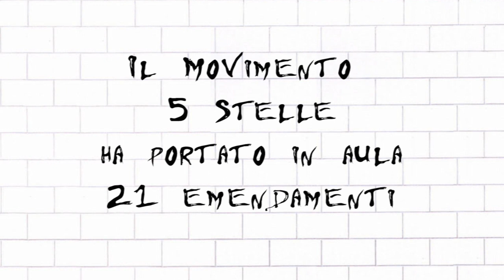PdL 90 Nomine Sanita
Nomine sanità: rimane tutto in mano alla politica, con grave rischio per la legalità. Ecco come abbiamo lavorato su questo progetto di legge e come le nostre proposte sono state ignorate dalla Giunta regionale, a favore di una legge che nulla ha a che fare con il bene comune e il miglioramento della sanità lombarda.